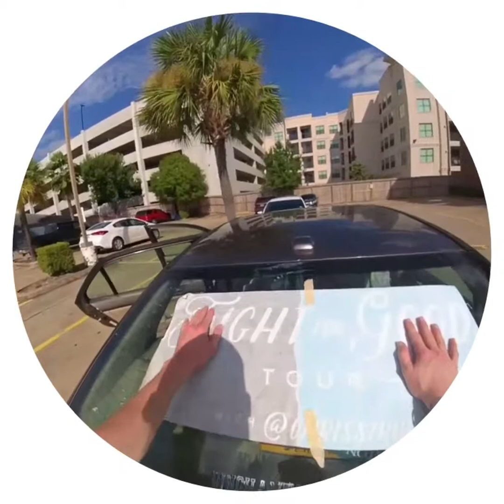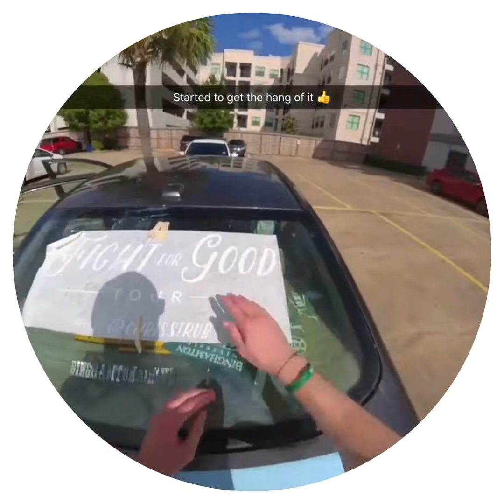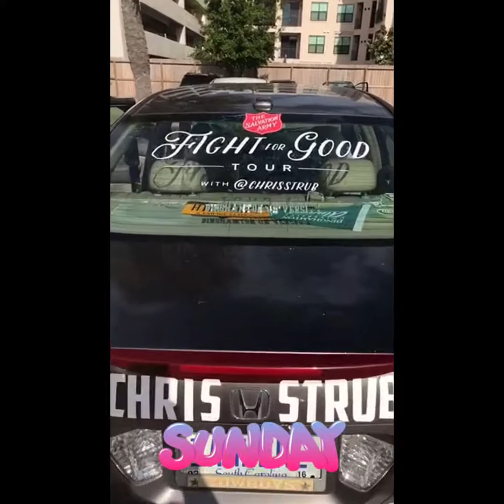FightForGoodTour Snapchat Story: Nov. 5, Houston, Updating the HondaHotel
Chris Strub prepares to kick off the 2017 Fight For Good Tour with some last-minute cosmetic changes to his ride, the HondaHotel.